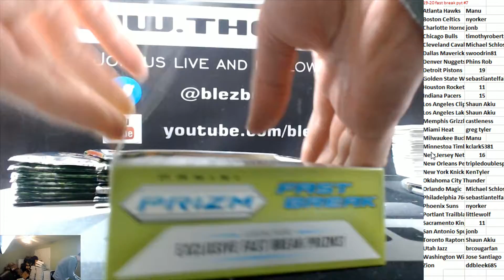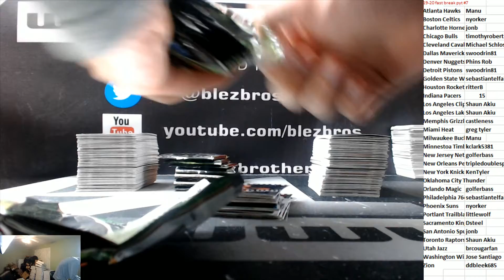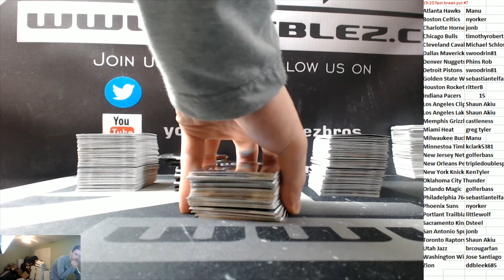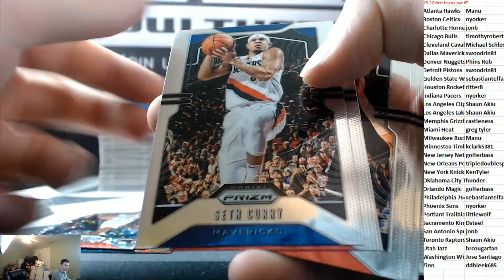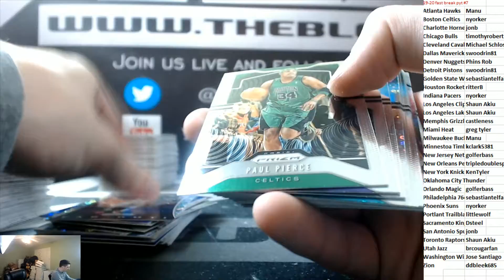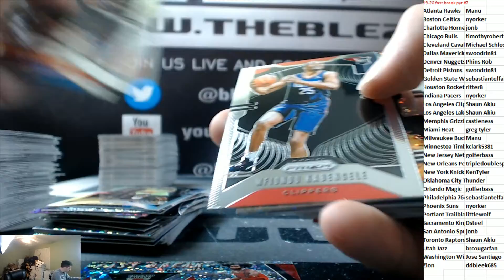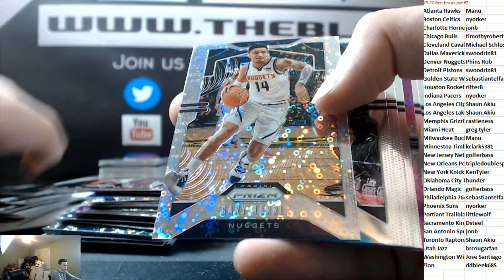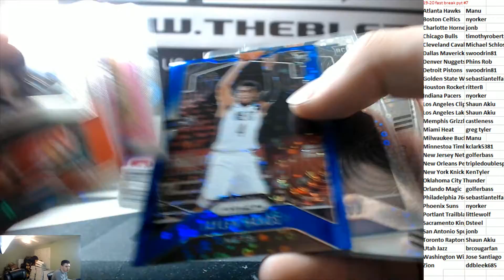2019-20 Panini Prizm Fast break 3 box PYT #7